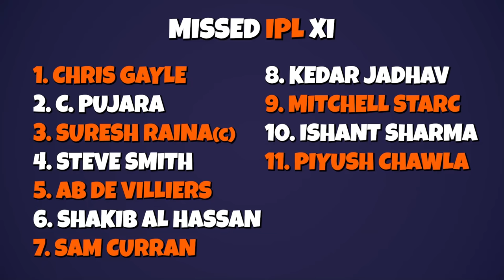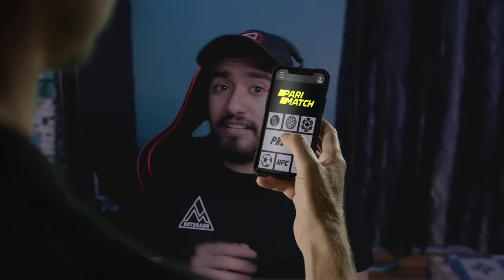AB De Villiers plays AGAINST Kohli's RCB 😱 | Cricket 22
In this video I'll be playing with Suresh Raina's Unsold IPL XI against Virat Kohli's RCB in IPL 2022.

As we all know big name players like Suresh Raina, Steve Smith, Shakib Al Hasan etc were unsold in IPL Auctions 2022, and players like Chris Gayle, AB De Villiers & Mitchell Starc didn't participate this season.
So I've made a team consisting of all these players to play against the new IPL teams this season.

IPL will be player by 10 teams this year which will be Chennai Super Kings(CSK), Mumbai Indians(MI), Delhi Capitals(DC), Kolkata Knight Riders(KKR), Lucknow Supergiants(LSG), Punjab Kings(PBKS), Rajasthan Royals(RR), SunRisers Hyderabad(SRH), Royal Challengers Bangalore(RCB) & Gujarat Titans(GT)

I also do gameplay videos of Cricket 19, Cricket 22, Minecraft & GTA on this channel.
This video is also similar to the videos Tanay, Slayypop, Anmol Juneja, The Spectors & Rahul RK Gamer make in Hindi gaming genre playing Cricket Games

Keep Supporting❤